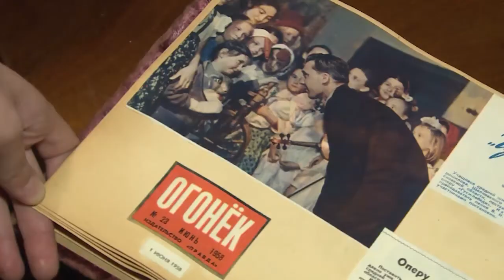Щёлковский район простился с Виктором Чепуровым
Щёлковский район простился с Виктором Чепуровым. В храме иконы Казанской Божией Матери состоялось отпевание усопшего. Народный учитель России был похоронен на кладбище в деревне Леониха.